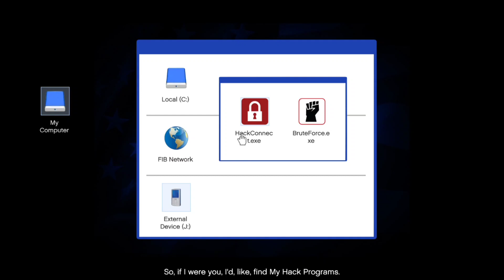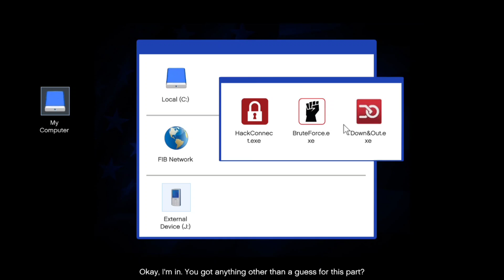Grand Theft Auto V || Part15